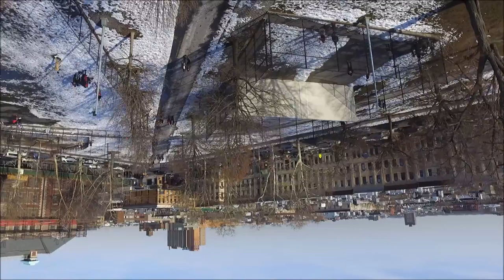Maria Hernandez Park Bushwick NYC